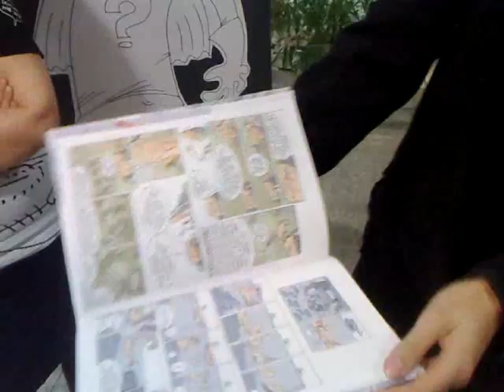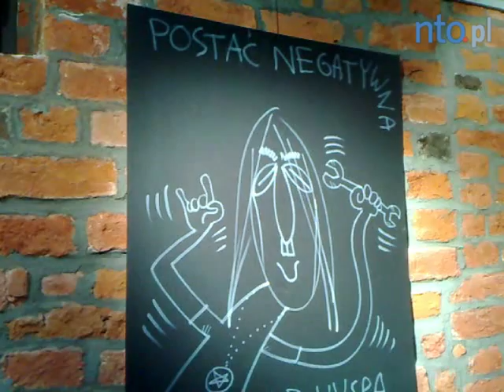Wilq superbohater ma wystawę w Opolu